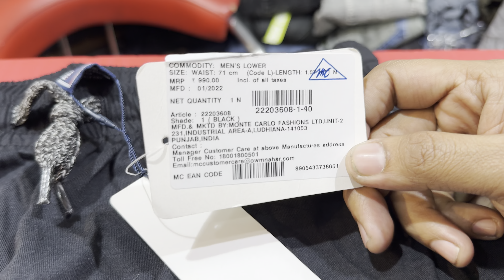REAL OR FAKE 🤔 | KAISE PATA LAGAYE ? | WATCH FULL VIDEO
ORIGINAL OR FAKE | HOW TO IDENTIFY ?